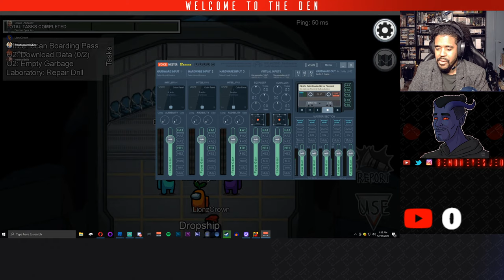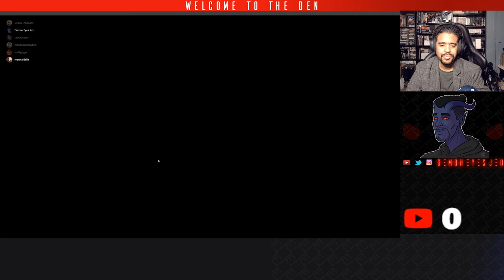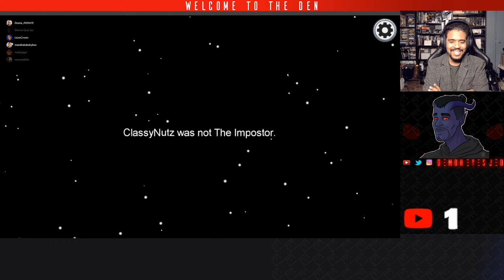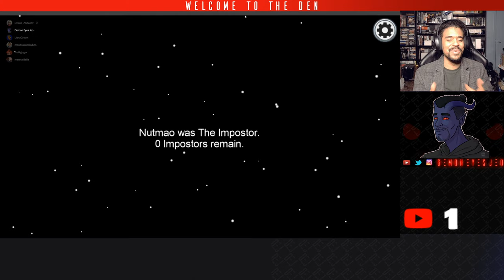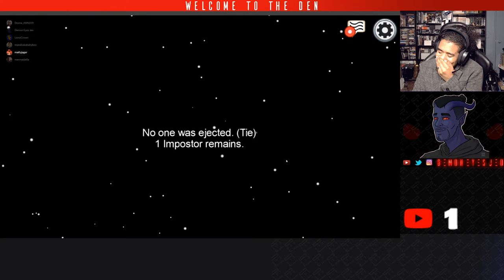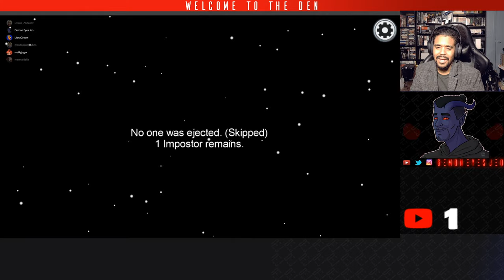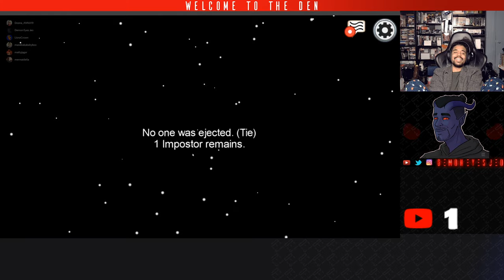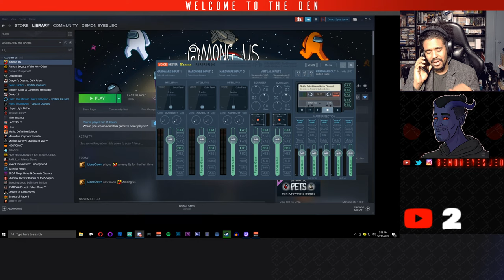Among Us ft. Lionzcrown, Daniella, Matt, Dea, Mandi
Among Us with my homies!